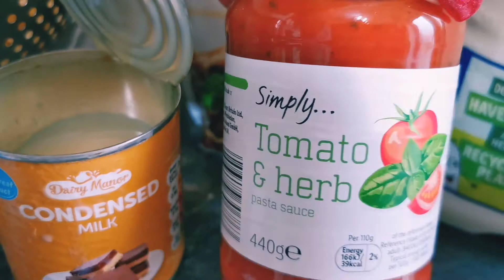🌈PINOY STYLE CREAMY SPAGHETTI SIMPLE AND EASY ala' JOY